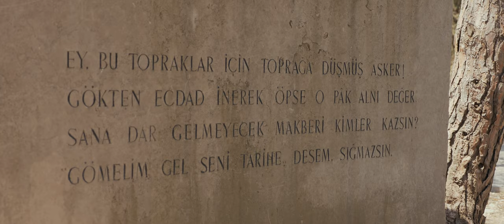4K Cekim Muhteşem Çanakkale 1915 Şehitleri Tiyatrosu | GH5 f/2.8 12-35mm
Muhteşem Çanakkale 1915 Şehitleri Tiyatrosu

We are based in The Netherlands 🇳🇱

Gear used
Panasonic GH5

Timeline 24fps
Custom grading

Footage
Shot in 59.95fps